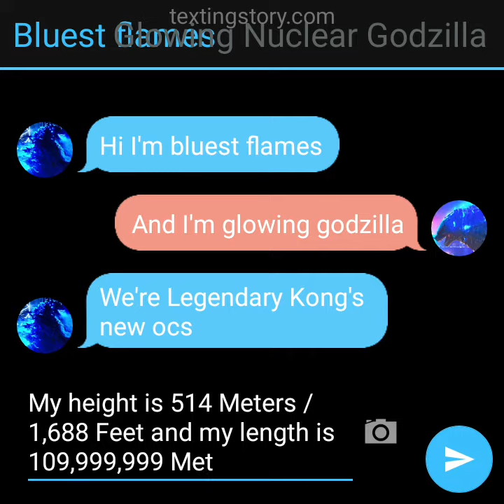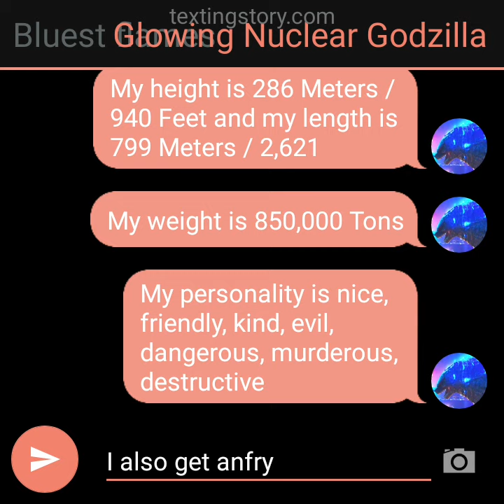2 new godzilla ocs